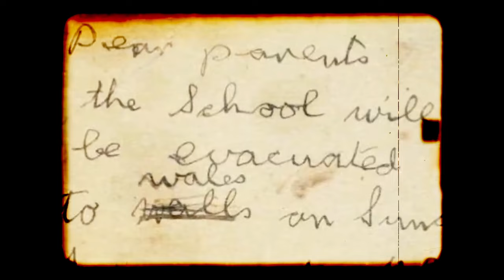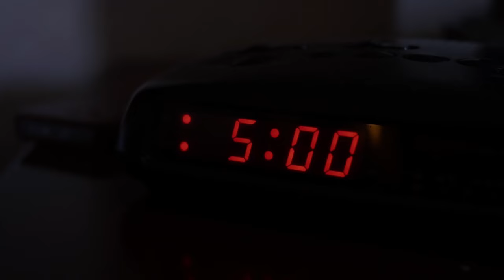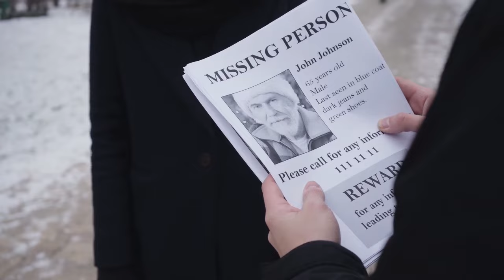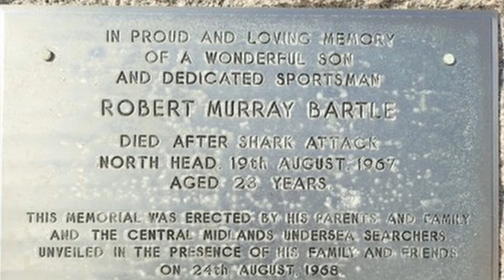These 3 People Were BITTEN IN HALF By Sharks!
Shark attacks usually end up as a bite and release attack after the shark realizes that it bit a human being, but sometimes sharks intentionally target humans. These 3 people were bitten in half by sharks.

Chapters:
00:00 - Intro
00:36 - Story 1: Denise Burch
09:43 - Story 2: Lewis Boren
18:33 - Story 3: Robert Bartle